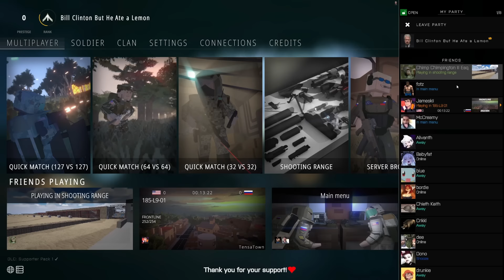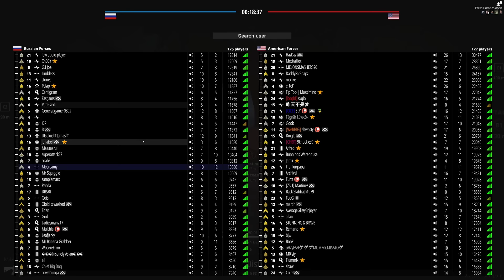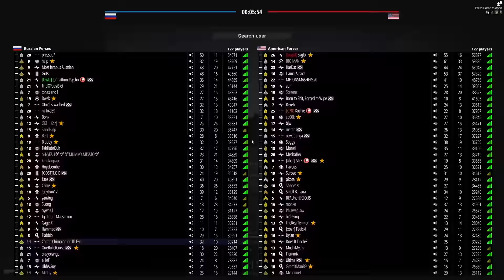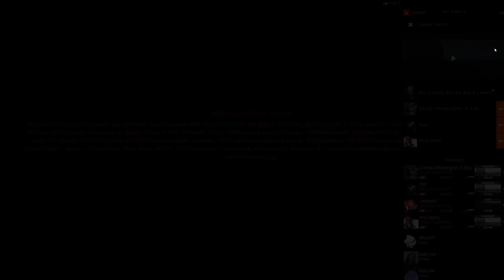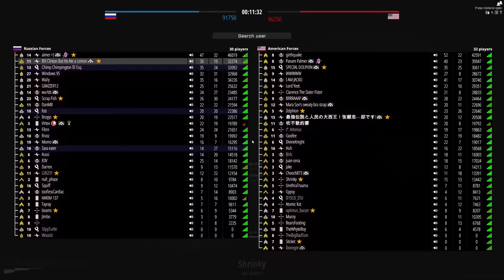BATTLEBIT FIRST IMPRESSIONS W/ FITZ, SWAGGER, JAY & TOBY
In this video Fitz, Swagger Souls, Mccreamy (Jay), and Toby on the tele play Battlebit for the first time.  Battlebit is like the classic battlefield games ans really really fun.  I highly reccomend this game to anyone who likes old battlefield games.  If you want to see more battlebit let me know.  I hope you enjoy these chill funny gaming moments.

Friends in this video:

McCreamy  @McCreamy  /  @McCreamy2

Fitz   @Fitz   /   @FitzAsWell

Swagger Souls  @SwaggerSouls

and me Toby on the Tele or John on the Radio or John in the morning (whatever you know me as)